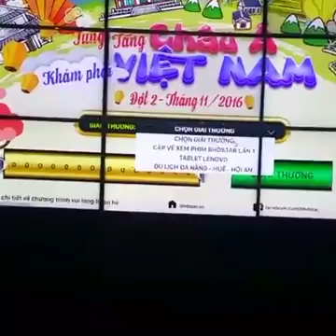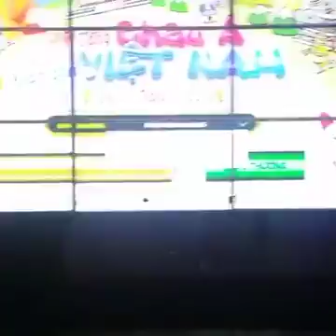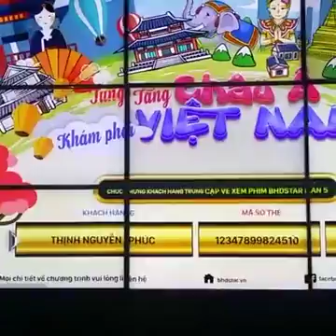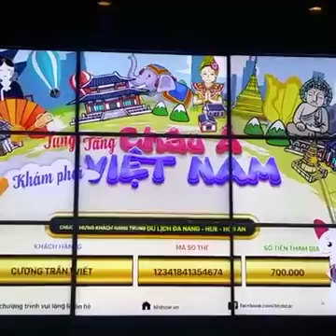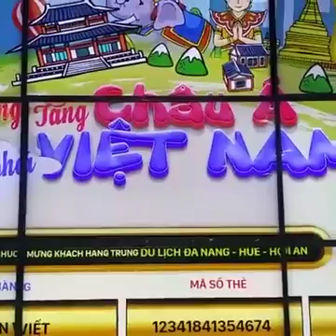Buổi quay số đợt 2 tháng 11